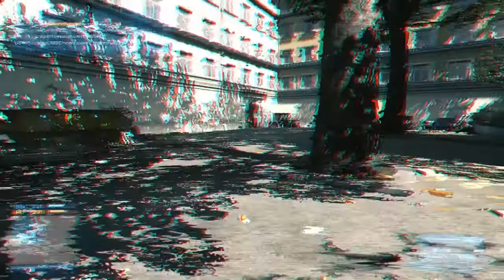Battlefield 3:Pole Trollingu #01 /QarPL/Dark/Miekki i kilka słów o Battlefield Premium PL HD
Luźna pogrywajka z Battlefield 3 i kilka słów o Battlefield Premium :)
Zapraszam

Zajrzyj też do nich !